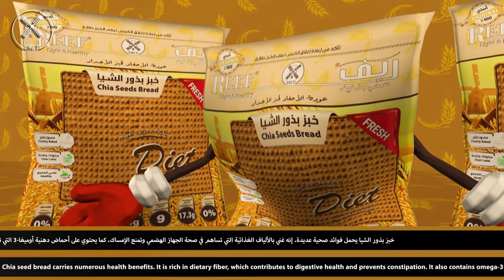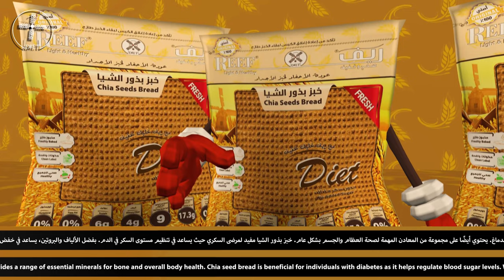Chia seeds Healthy Bread خبز بذور السيا الصحي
هل ترغب في إضافة نكهة وفوائد صحية إلى خبزك؟ دعنا نقدم لك خياراً ممتازاً... خبز ريف الصحي الغني ببذور الشيا!💪💪

⬅️مصدر ممتاز للمغنيسيوم والكالسيوم والحديد ومضادات الأكسدة
⬅️مفيد لصحة الجلد ويقلل من علامات التقدم في السن
⬅️غني بالألياف مما يساعد على الشعور بالشبع

اتخذ قراراً صحياً وشهياً في نفس الوقت واجعل خبز ريف الصحي الغني ببذور الشيا جزءً من نمط حياتك الصحي
Reef Chia Bread 💪💪

➡️ Excellent source of magnesium, calcium, iron and antioxidants
➡️ Good for skin health and reduces signs of aging
➡️ Rich in fiber which helps to feel full